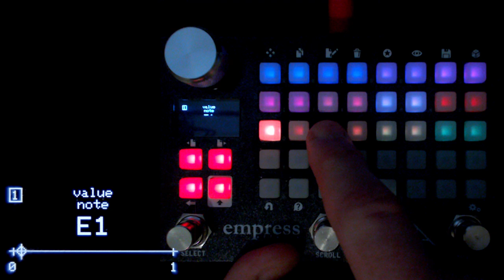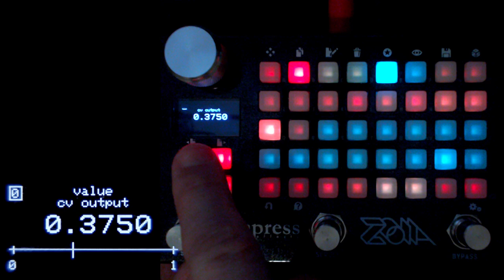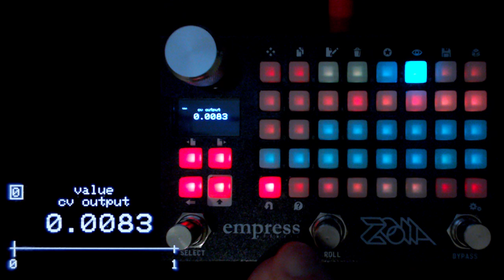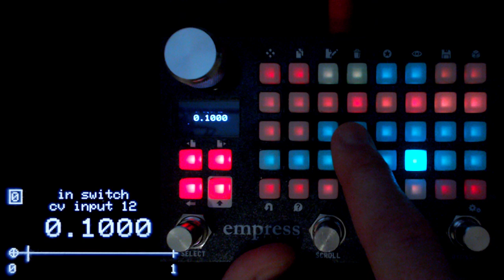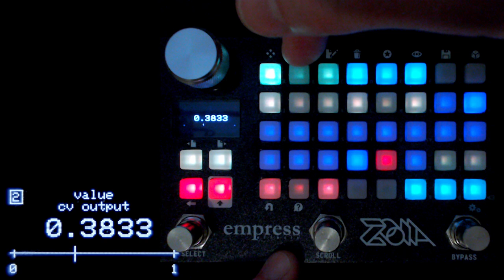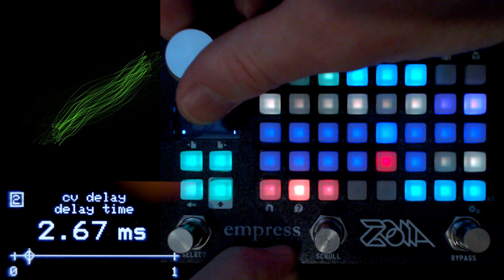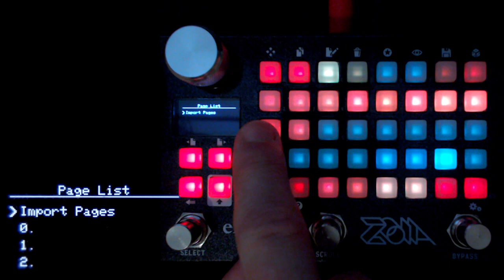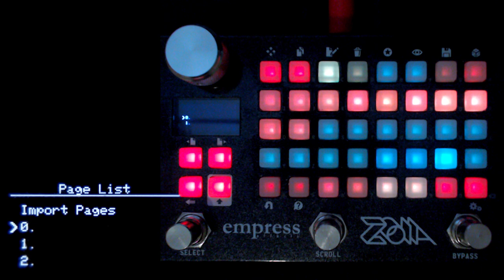Zoia Tutorial: Scale Snapper 2.0 - Empress Effects Zoia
As I was uploading my previous video, I realised that by defining a scale with 12 notes, there was an easier way to do this. Once you define twelve notes, you can simply say what each of the notes of the chromatic scale should change to for the scale you want to snap to.

Gone are the comparators, and instead I have a simple multiplication by ten of the note value digits of the input that are used to select a channel on the in switch deciding the new note values.

If you need a scale of more than 12 notes to an octave, however, the previous method will still work. This one won't.